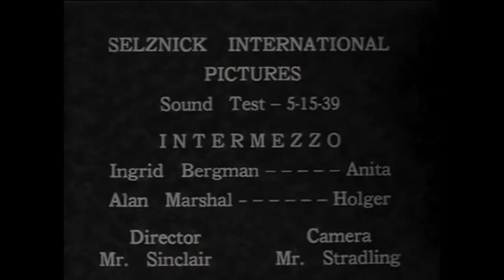Ingrid Bergman - Sound Test for "Intermezzo" May 15, 1939.